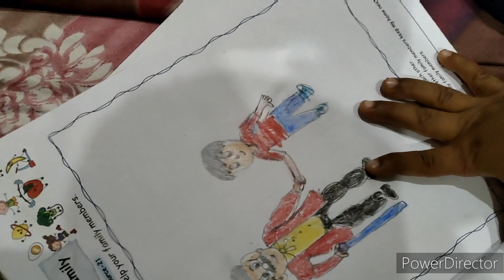🏠Ghar aaye h Aaj special guests/achhe se kari khatirdari/Aaj banai h special thali🍱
🏠Ghar aaye h Aaj special guests/achhe se kari khatirdari/Aaj banai h special thali🍱 dailyvlog dailyroutine dailyroutinevlog vegthali @nehamishra6997